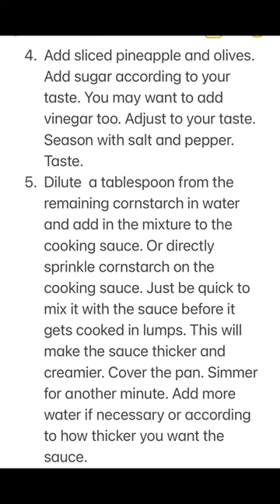Weng’s Sweet and Sour Ahi Tuna